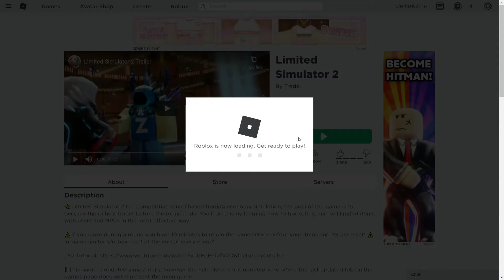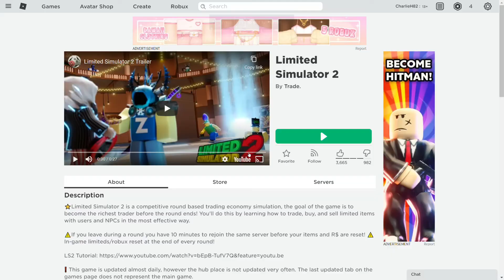Becoming a limited robux millionaire in limited simulator 2 - Roblox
Hello today I play limited simulator 2 and become a millionaire!